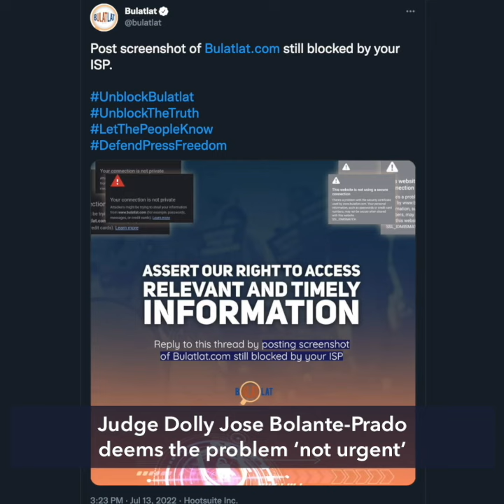Bulatlat losing half its readers to ‘terror’ block, but judge says that’s not urgent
More videos on Rappler A Quezon City Regional Trial Court Judge denies Bulatlat’s request for a temporary restraining order, Wednesday, July 13.

Full story Follow Rappler for the latest news in the Philippines and around the world.